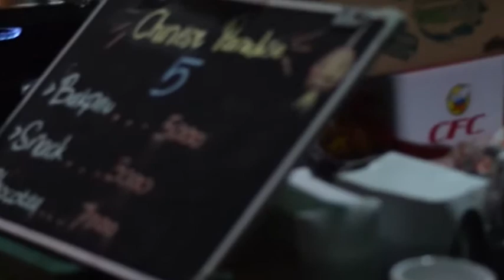chinese paradise 5 (song by plasi - now and then)